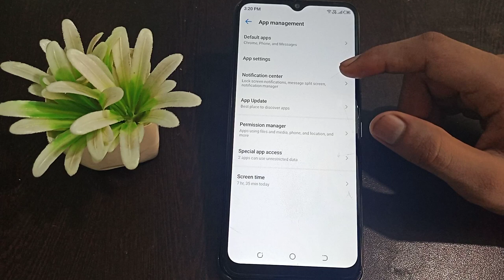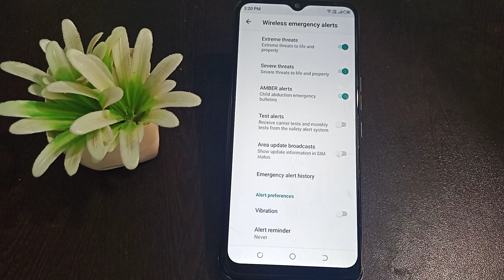How to off Area update broadcasts Tecno Pop 5 LTE